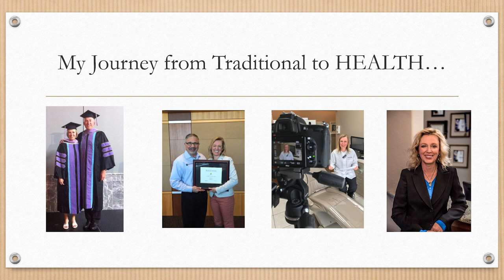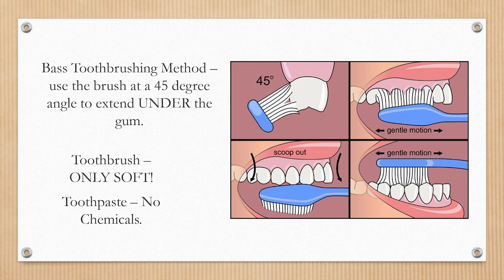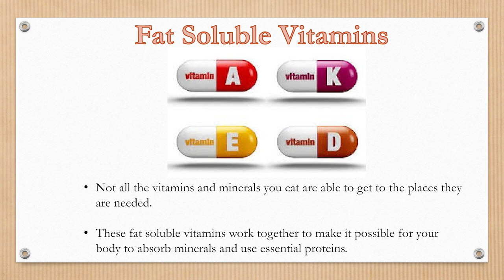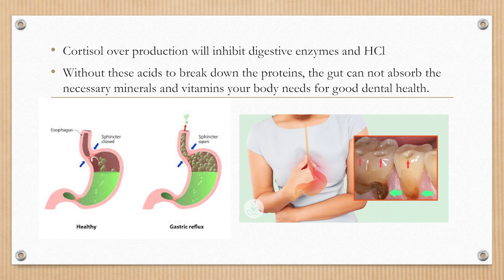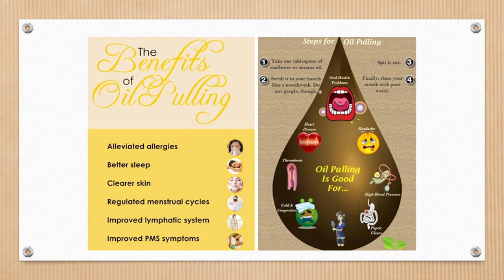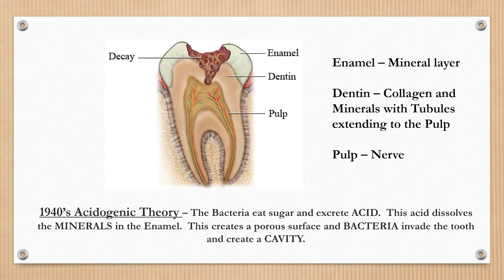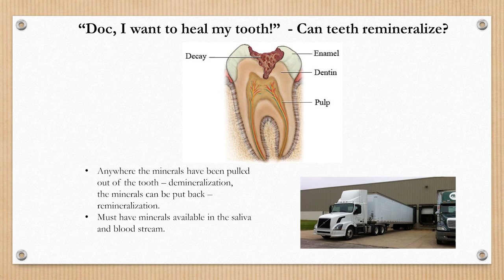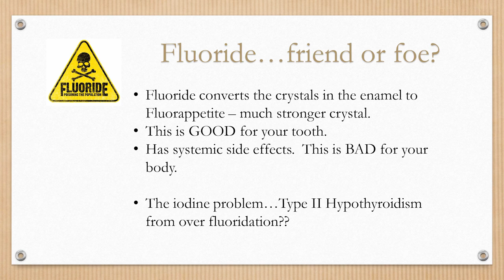What is Holistic Dentistry?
What is Holistic Dentistry? Living well with Dr. Michelle

How dental health affects your wellness and what YOU need to know to stay healthy for life!

Join us live on Facebook or in-person at our office.

Address:
12 S 1100 E